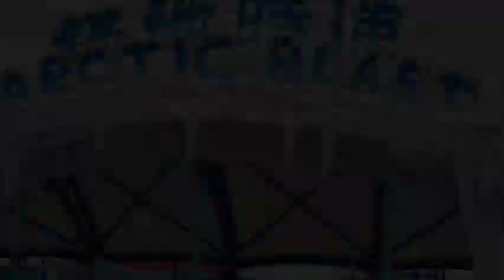Pinguin latihan berbaris!? Ocean Park HK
Assalamualaikum teman-teman pinguin kalau kita lihat di Ocean Park tempatnya sangat dingin sekali karena pinguin hidup di negara kutub dingin
Dan ikuti terus ya pinguinnya lagi antri barisan berjejer
wassalam mualaikum